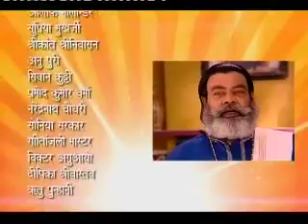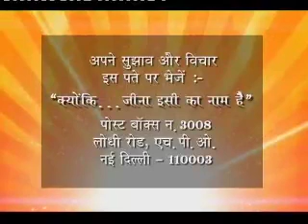Kyunki Jeena Isika naam hai Ep# 206 Part 02